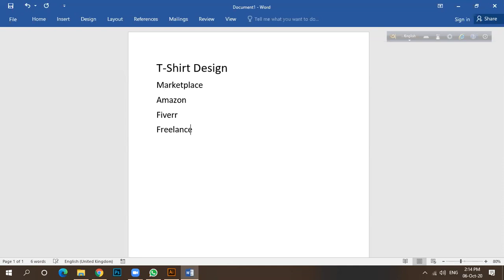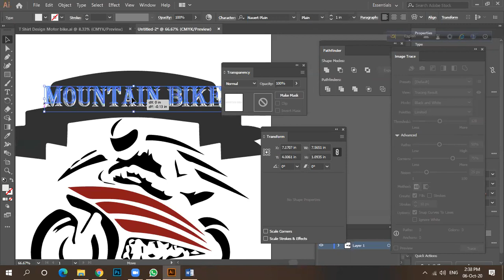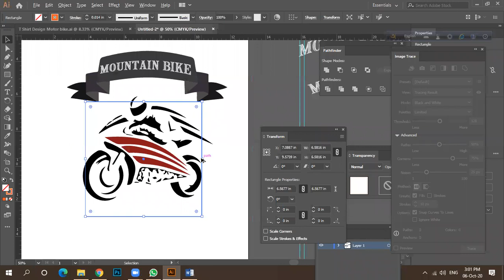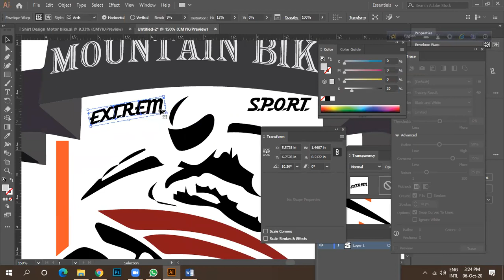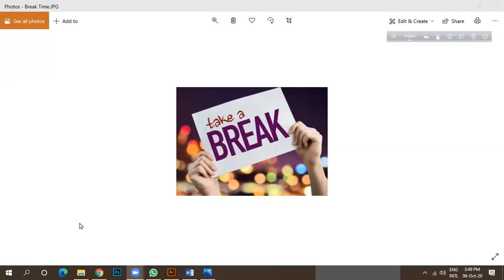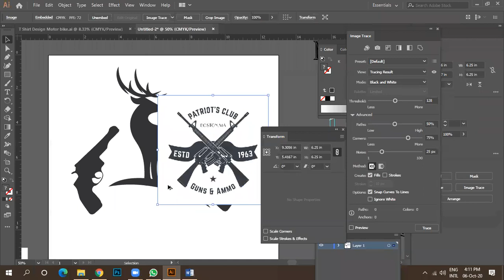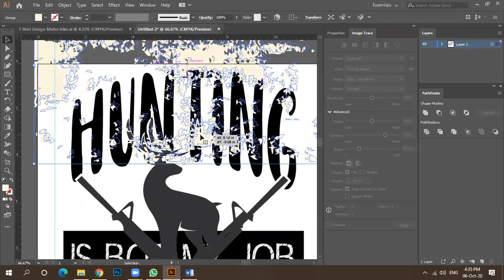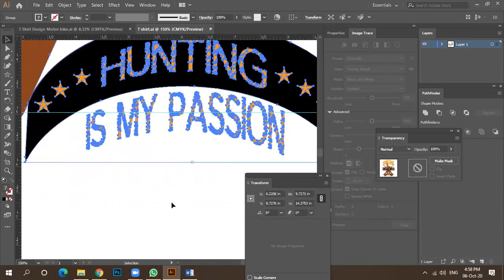268th (03GDNG25046) | Day#23